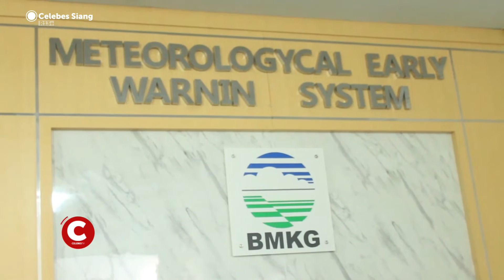BMKG Prediksi Hujan Disertai Petir Hantui Sulsel Sepekan Kedepan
Meskipun Intensitas Curah Hujan Selama Satu Minggu ke Depan Mulai Berkurang, Badan Meteorologi Klimatologi dan Geofisika atau BMKG Wilayah Empat Makassar Mengimbau Warga Kota Makassar untuk Waspada Jika Terjadi Hujan Disertai Petir Dalam Satu Minggu ke Depan.